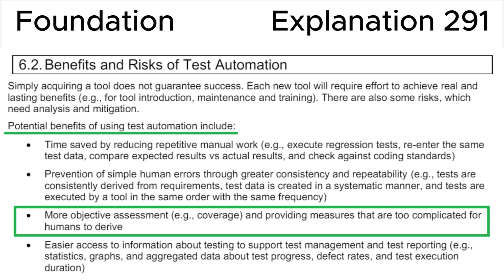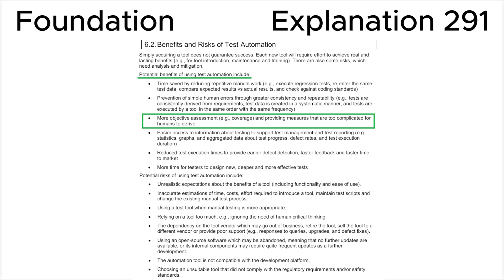ISTQB. Foundation level v.4.0 (2023). Question #291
ISTQB
Certified Tester Foundation Level v.4.0 (2023)
Question 291.
Which of the following is MOST likely to be a benefit of test automation?

00:00 Question.
01:27 Answer.
03:13 Explanation.

This question relates to topic in ISTQB Syllabus:
Chapter 6. Test Tools.
6.2. Benefits and Risks of Test Automation

Based on:
1. ISTQB CTFL Syllabus v.4.0